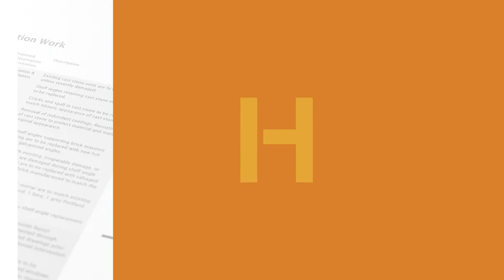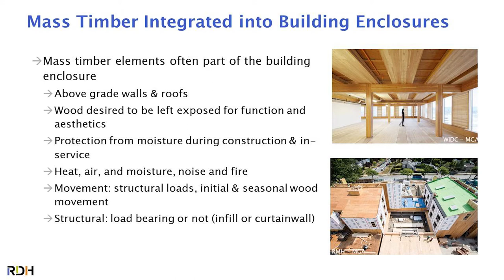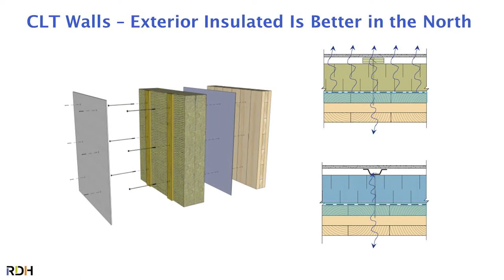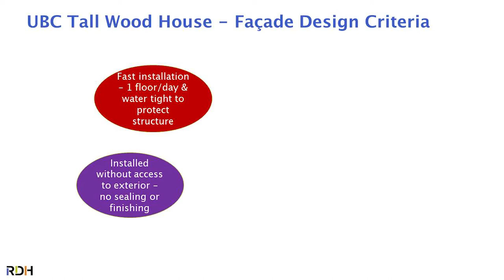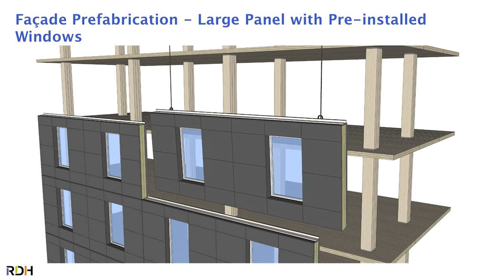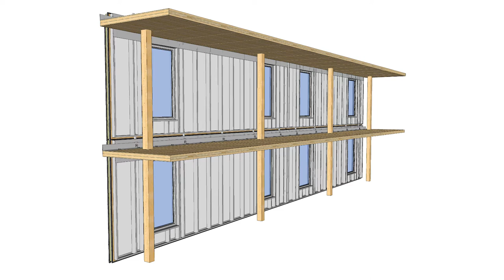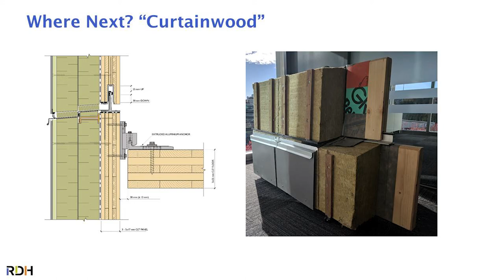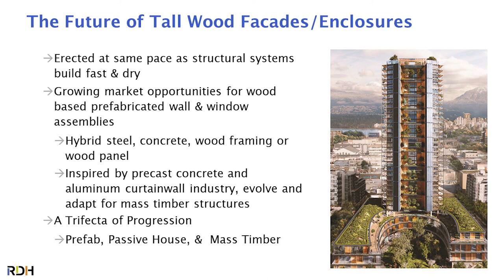Brian Hubbs Building Enclosures for Mass Timber Buildings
Presentation summarizing the development of Curtain-Wood Facades in Tall Wood Buildings